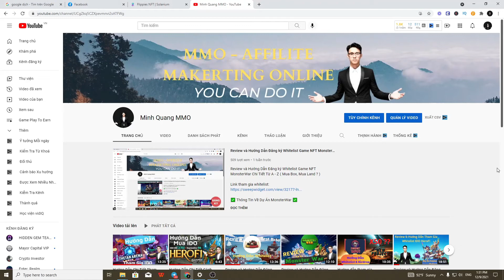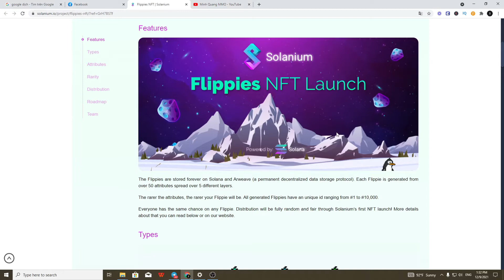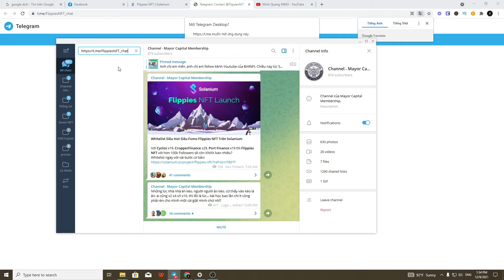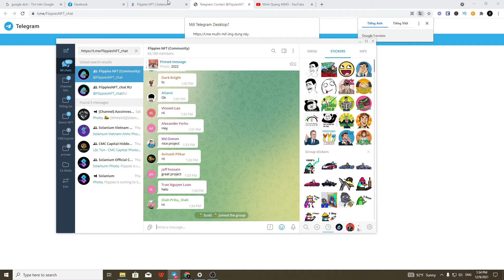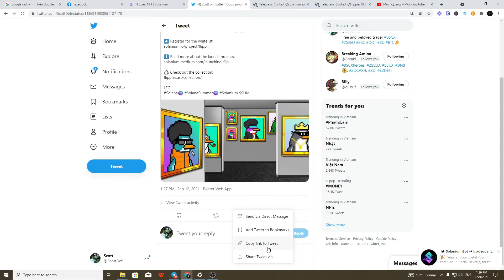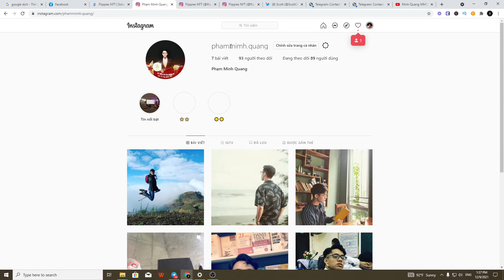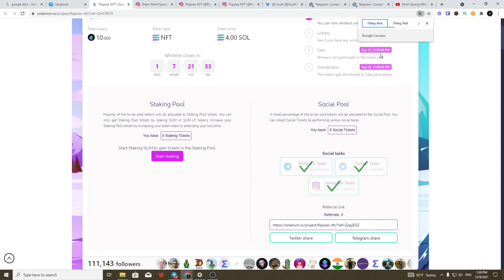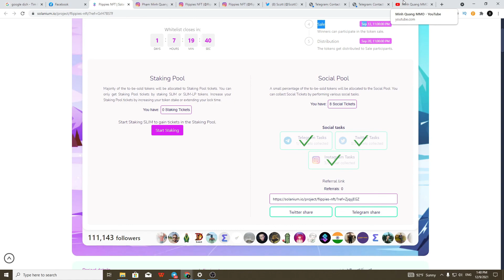Hướng dẫn đăng ký tham gia whitelist Dự án Flippies NFT hệ Solana chi tiết từ A - Z (x19 - x29 lần?)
☘️ Link group telegram:
👉Link đăng ký miễn phí sàn BINANCE nhận 10 % phí giao dịch trọn đời

👉Link đăng ký tài khoản mua bán bitcoin miễn phí giá tốt nhất

👉Link đăng ký tài khoản Gate.io nhận lại 20% phí sau mỗi giao dịch trọn đời:

►Hướng dẫn sử dụng sàn phi tập trung Pancakeswap và SwapX để mua Token Mạng BSC: